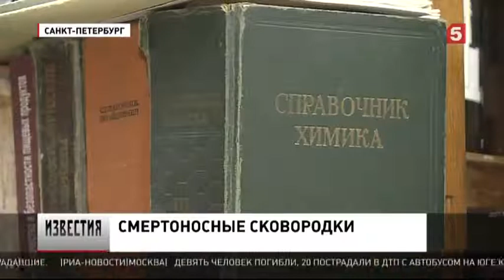А на чем жарите Вы??